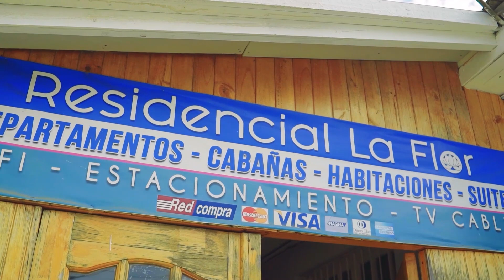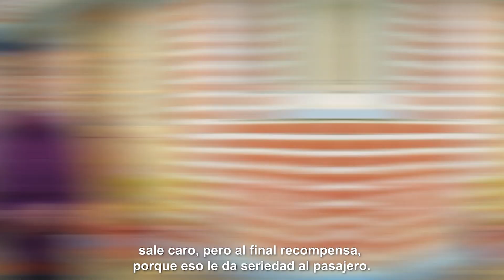Atrévete a dar el paso: Formaliza turismo - alojamiento